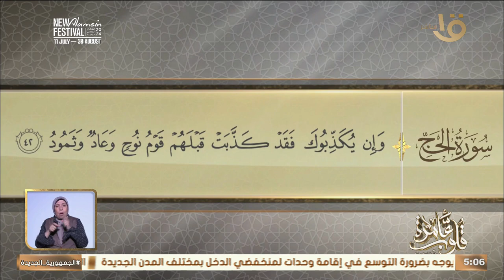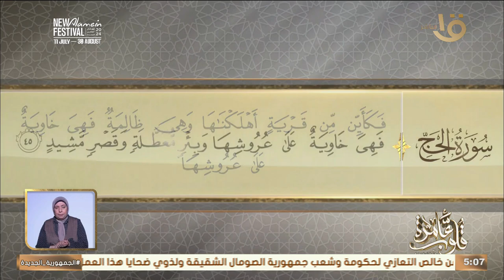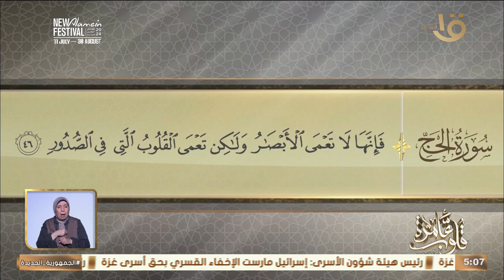التفسير الموضوعي لسورة الحج الآيات 46-42” " (أمهات المؤمنين ورواية الحديث الشريف) الحلقة 15/7/2024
التفسير الموضوعي لسورة الحج الآيات 46-42” " (أمهات المؤمنين ورواية الحديث الشريف) الحلقة الكاملة 15/7/2024